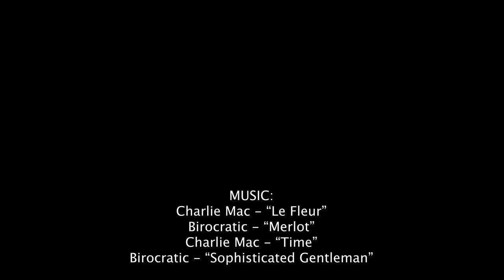Union Square Manhattan Morning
Aerial footage of Union Square Manhattan, New York City. Featuring: Chilly early winter morning in the park, pigeons waking up and sunrise through 4th Avenue And down Broadway and the Century Building.

🎵 Music 🎵
00:00 Charlie Mac - “Le Fleur”
01:55 Birocratic - “Merlot”
04:10 Charlie Mac - “Time”
06:55 Birocratic - “Sophisticated Gentleman”